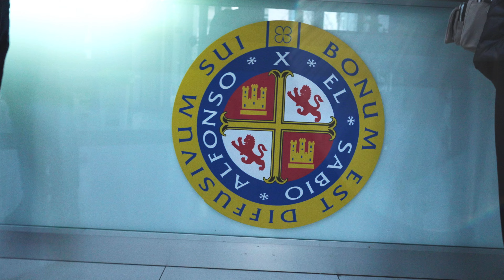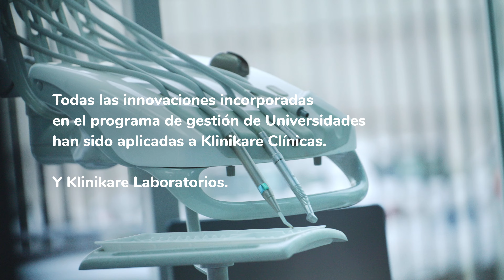Klinikare presenta: CONTRARRELOJ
El caso real de cómo Klinikare consiguió mejorar la gestión de las Clínicas Odontológicas de la Universidad Alfonso X El Sabio, las mayores clínicas odontológicas de Europa.
Un gran reto tecnológico realizado en tiempo récord. Conoce su historia.